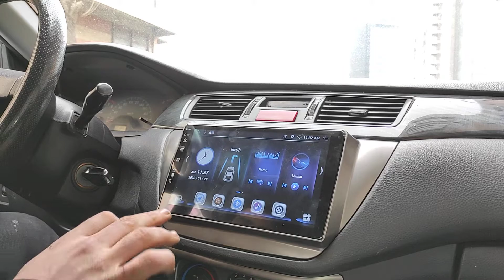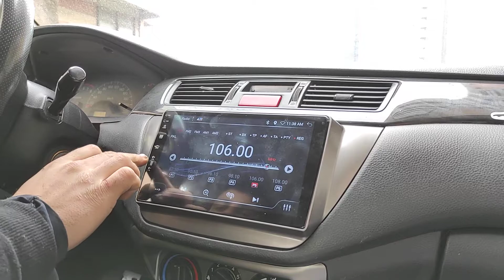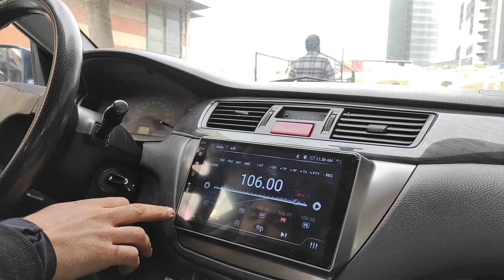Mitsubishi Lancer | 9 İnç Multimedya Montajı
Merhaba Herkese :)

Bu Videoda Mitsubishi Lancer Aracımıza 9 İnç android işletim sistemli multimedyamızı entegre ettik.
Mitsubishi Lancer Carplay Androidauto Nasıl Yapılır ?
Mitsubishi Lancer geri görüş kamerası (FHD)
Mitsubishi Lancer Androidauto, Carplay ve daha birçok özellik...

Aracın Uyumlu Olduğu modeller aşağıda sıralanmıştır.
Mitsubishi
Lancer : 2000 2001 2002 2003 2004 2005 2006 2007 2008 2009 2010

Ürün detayları ve daha fazlası için aşağıdaki bağlantıya tıklayabilirsiniz.